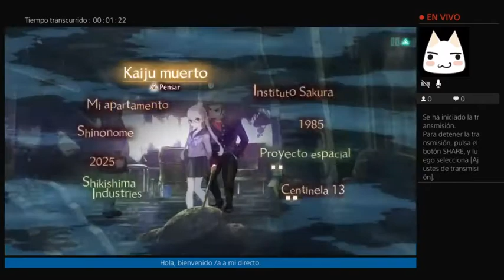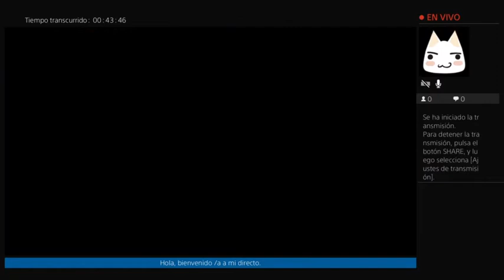13 Sentinels Aegis Rim PS4 Parte 18 Muchos androides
Juego de Atlus que tiene una historia curiosa que mientras se va desarrollando vas peleando contra Kaijus usando mechas en un juego de estrategia bastante interesante.